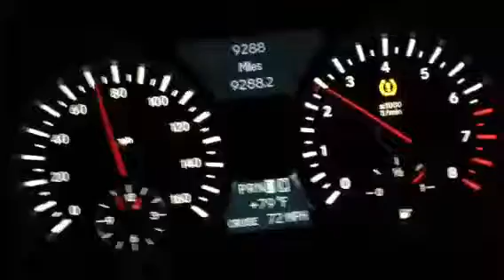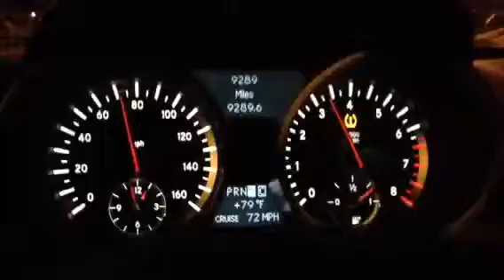Mercadies SLK 300 2012 Cruising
Mercadies SLK 300 convertible cruzing